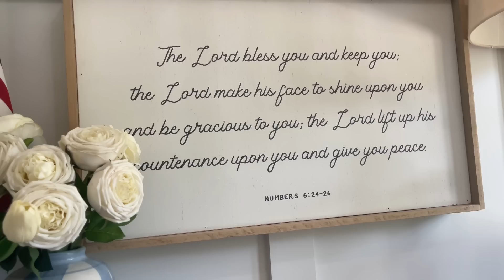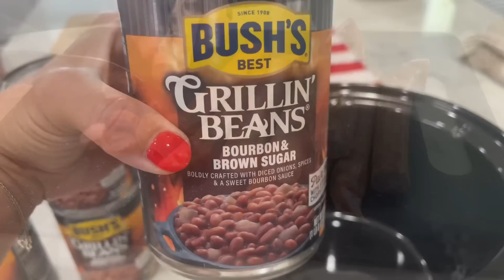SUMMER VLOG | 4th of July Weekend! Decor & Food Ideas!🇺🇸🇺🇸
AMAZON SHOP